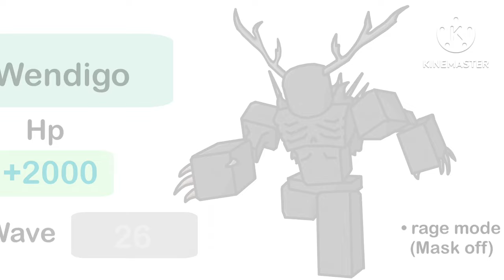TDS October Pumpkin event (Fanmade)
Kaka🗣